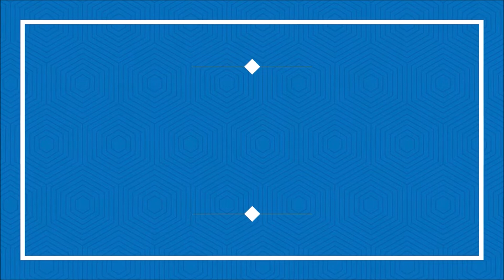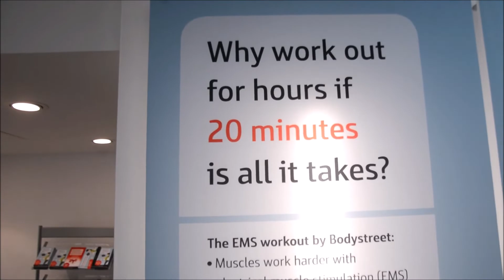BODY STREET WORTHING | THE BEAUTY OF BEING FREE | EPISODE 2